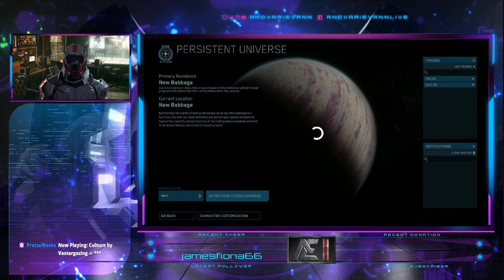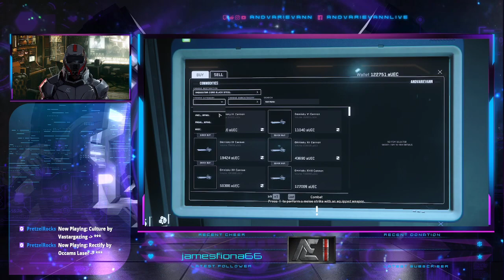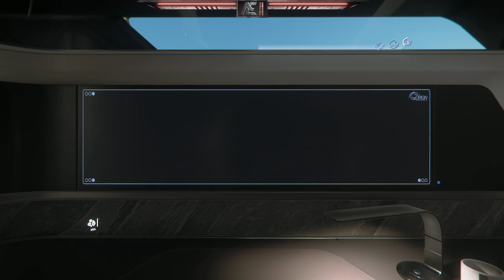!freefly | Its been a while | 3.17.2 PTU Star Citizen | Path to Affiliate